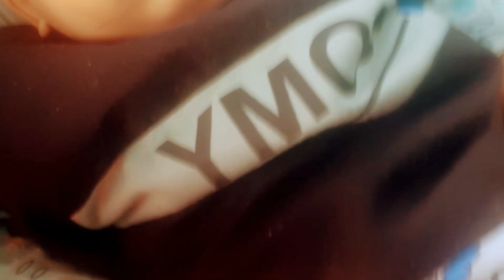Bachcho ne garden ko saaf kar diya⚘🌹🥰😄🛖🌄😁